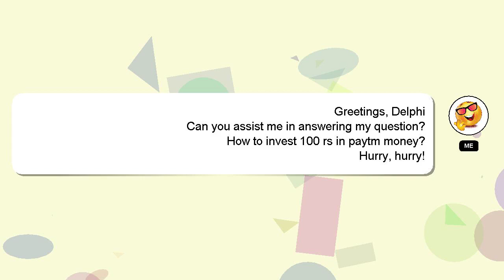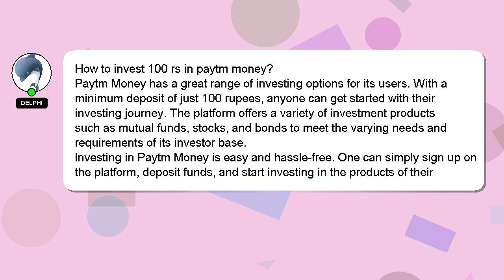How to invest 100 rs in paytm money?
An introduction to myself in a few words, Howdy, my name's Delphi. I can assist you in answering your queries. - How to invest 100 rs in paytm money?

Don't hesitate to leave a comment or start a chat if you have a more specific question. Providing an answer will be acknowledged and appreciated with a 'heart' from me.

*2 What we are experimenting :*